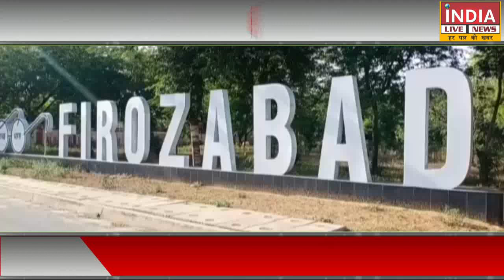आरोग्य सेतु एप्प ने बताया कि महिला है कोरोना पॉजिटिव